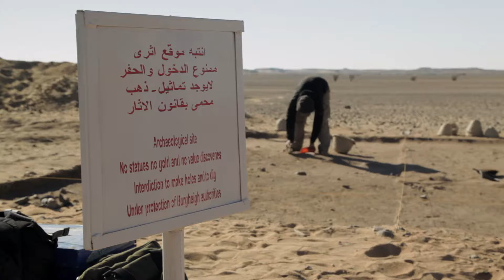Ruée sur l'or dans le nord du Soudan / Gold rush in northern Sudan - un film de Stéphane Goël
Une ruée sur l'or dans le nord du Soudan met en danger plusieurs sites archéologiques.
A gold rush in northern Sudan endangers several archaeological sites.
Vidéo extraite de l'exposition "Aux origines des pharaons noirs" - Latenium, Neuchâtel (CH)
Réalisation: Stéphane Goël